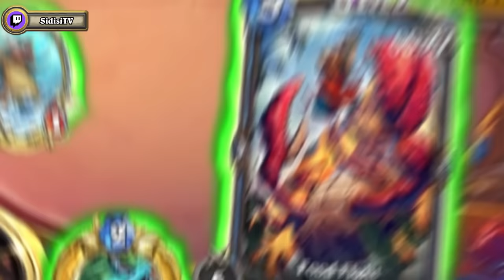Funny And Lucky Moments - Hearthstone - Ep. 630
Download Raid for Free and get a special starter pack Available on Mobile and PC
New players can win amazing prizes such as a handheld gaming console, a drone, or a VR headset!

In-game purchases are available. NO PURCHASE NECESSARY TO ENTER OR TO WIN A PRIZE. A PURCHASE DOES NOT IMPROVE YOUR CHANCES OF WINNING A PRIZE. Prizes: Real prizes, Amazon gift cards and in-game items in the value and number as described in the Promotion Official Rules . Real prizes will be rewarded for top 12 videos that have the most likes, Amazon gift cards and in-game items will be rewarded randomly, subject to eligibility requirements set forth in the Promotion Official Rules. Promotion Period: July 17th, 2024 at 12:01 a.m. Eastern Time (USA) (“Start Date”) - September 30th, 2024 at 11:59 p.m. (“End Date”). Real Prize Fulfillment Service Provider: PRIZE PROFESSIONALS LTD. Personal Data will be processed in accordance with the Privacy Notice

00:00 Food fight
audio: ES_Getting Tipsy 2 - Martin Landh

01:04 Commercial break

02:47 Make it double
audio: Cruzo - Epic Sax Guy (Cruzo Remix)

04:05 A bit random
translation by Nicolas JV
audio: Enchantée feat. Mr Stabalina - Slynk

07:03 Don't forget your old friends
audio: ES_The Sisters of Funk - J.F. Gloss

07:53 Look who's back
audio: Space Lady - Slynk

10:47 Bonus clip

11:20 Outro